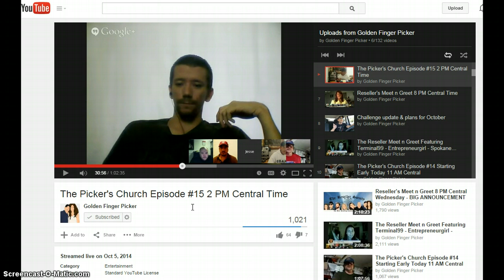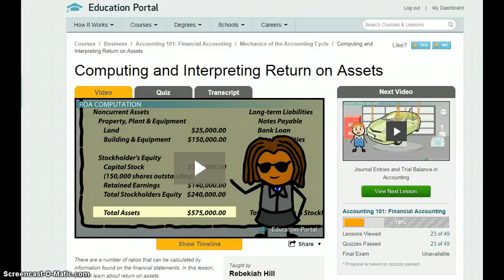What to Do When You Run Out of $$ to Source for eBay / Amazon : Inspired by Pickers Church #15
The boys at Pickers Church #15 have some suggestions!  Great discussion there with tons of ideas for ways to free source:

My personal suggestion is to tell some people you know that you are available to consign things for them.  That's exactly what I have done!  While I am in a tight spot right now, I know that it is only for a short time and I am taking my time away from sourcing to educate myself and strategize.

If you want to take some time to learn more about business, here is a link to some great courses:

Also, if I had not already been selling on eBay, I would not have had the money I needed along the way, so I am actually thrilled and proud of myself for the new found independence I've been able to achieve through selling on eBay and I don't think I could have done it without all the great resources I've mentioned in this video.  So thanks again to everyone I have mentioned in this video (it's more of a vlog) and especially to Chad (Goldenfinger Picker) for setting up these hangouts!  Joy & Gratitude all the way!